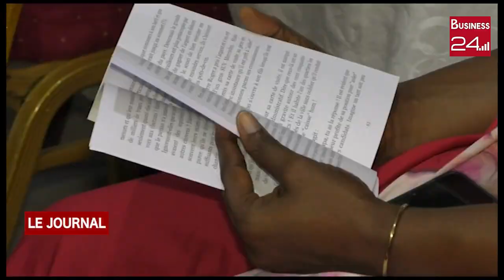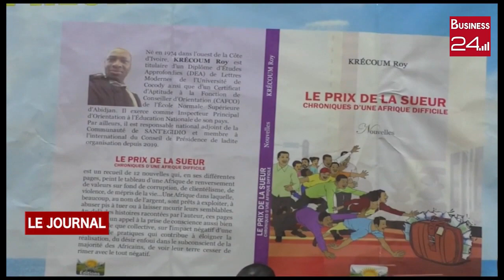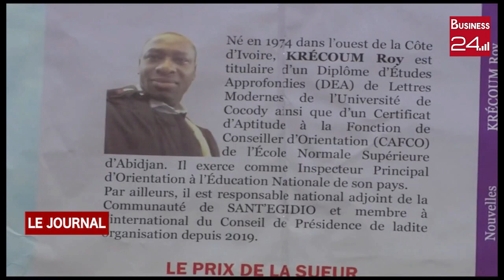LITTERATURE: Dédicace du recueil "LE PRIX" de la sueur"